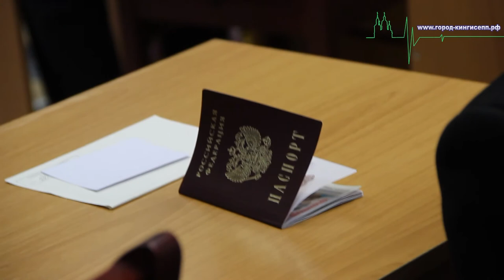В Кингисеппе сегодня вручили паспорта молодым гражданам России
Сегодня, 25 февраля, в депутатском зале Администрации Кингисеппского района состоялось вручение паспортов гражданина Российской Федерации 14-летним гражданам РФ. На торжественной церемонии присутствовал корреспондент информационного портала "город-кингисепп.рф".